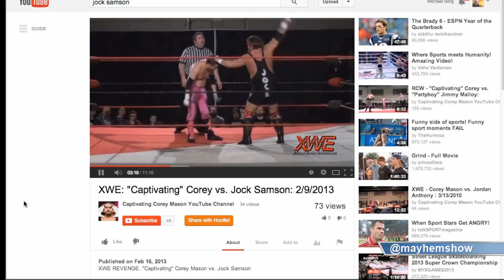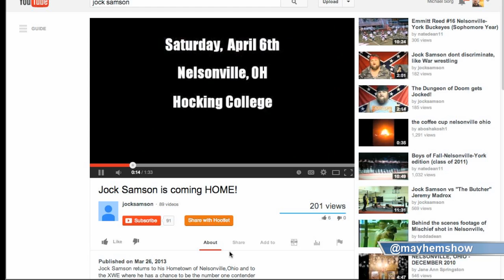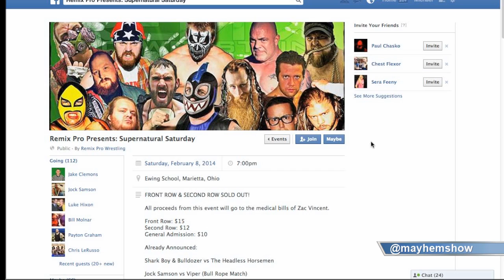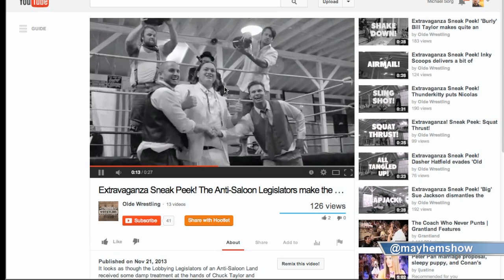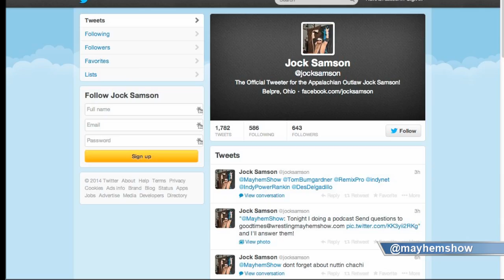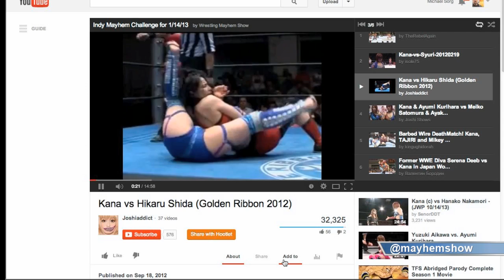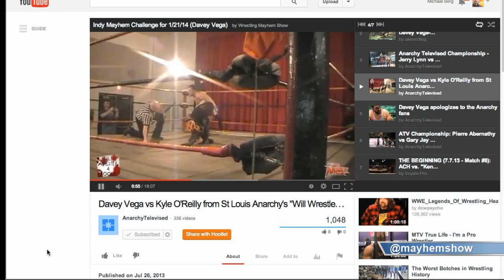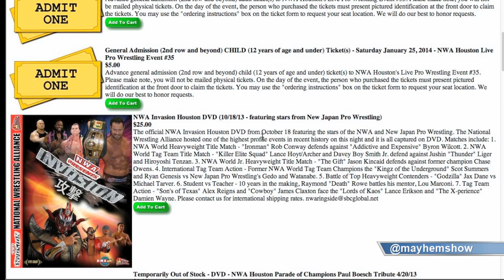Indy Mayhem Show 3: Jock Samson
This week, we talk with Jock Samson about his early memories of wrestling and becoming a professional wrestler, his thoughts on what the indy promotions are doing wrong and how we can sort out some of the crap wrestlers and promotions, and more.

Eamon and Sorg also talk about the Indy Challenge Playlist, Ring of Honor, and more.